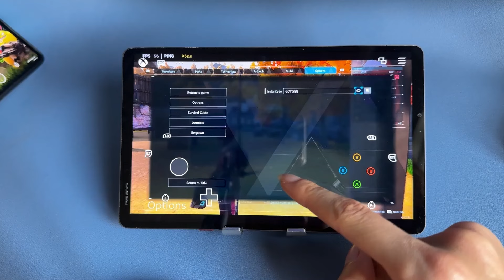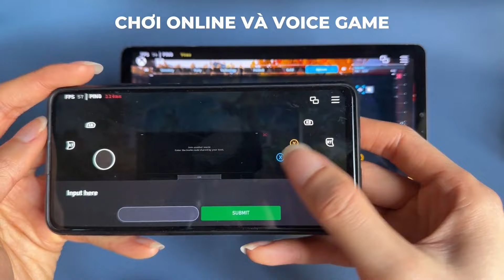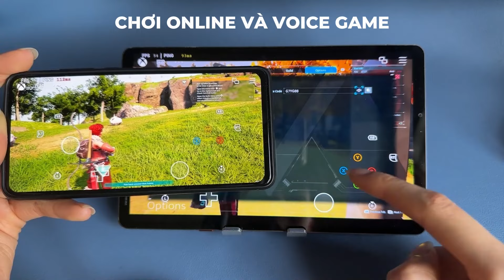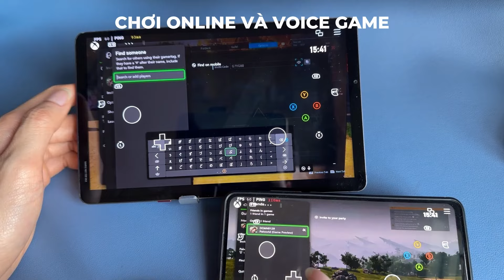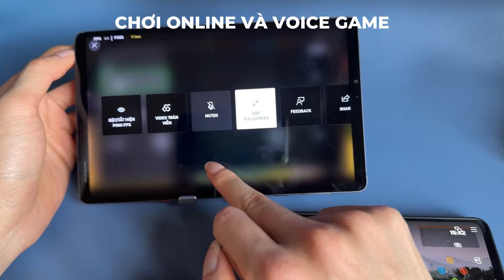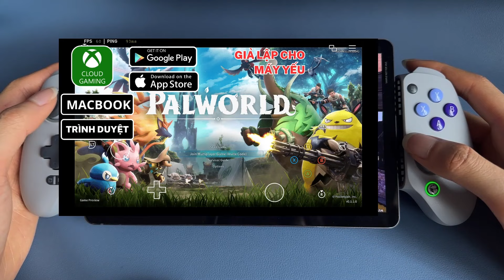Cách Tạo Phòng chơi Online Với Bạn Bè PALWORLD XBOX CLOUD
HƯỚNG DẪN CÁCH Tạo phòng CHƠI PALWORLD Online cùng đồng đội bạn bè

➥hiện kênh mình đang cung cấp dịch vụ xbox cloud có thể chơi palworl trên điện thoại , macbook giá từ 100k
nếu có nhu cầu thì hãy mua ủng hộ cho kênh mình nhé
sẽ được sử dụng kèm tool v4 chất lượng.

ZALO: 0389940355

0:00 Giới thiệu DEMO
2:36 Hướng dẫn IOS
8:12 Hướng dẫn ANDROID
13:53 Hướng dẫn TRÊN TRÌNH DUYỆT WEB
21:05 TEST CLOUD TRÊN TRÌNH DUYỆT WEB